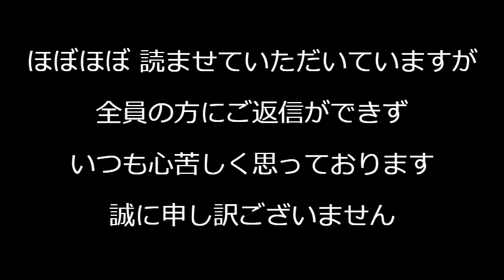不倫エッフェル広瀬めぐみ参議、秘書給与詐欺容疑で家宅捜索、詐欺は1発実刑あり／パリ五輪日本勢、金メダル6個でメダルダービー首位／日本馬術チーム、92年ぶりにメダル獲得 240730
令状の発付は、 ✕検察 〇裁判官
不起訴の判断は、✕裁判所 〇検察官 です。

170-0005 豊島区南大塚 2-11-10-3F　くつざわ亮治 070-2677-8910 まで